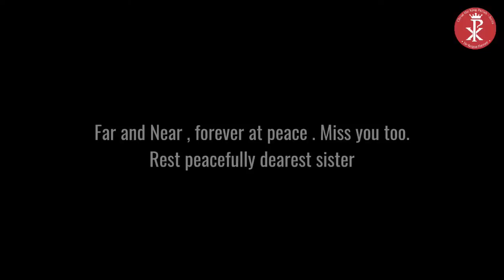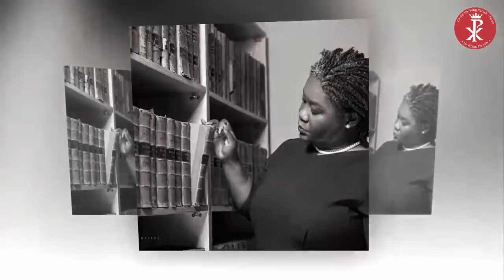BURIAL MASS FOR THE LATE CYNTHIA QUARCOO ESQ.